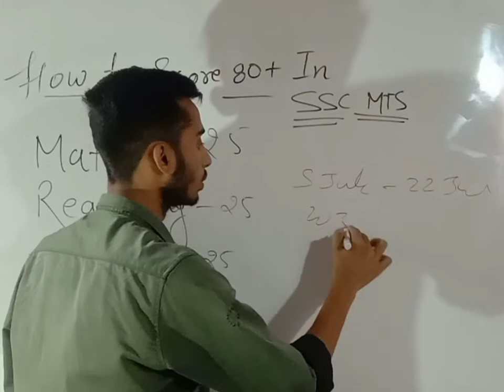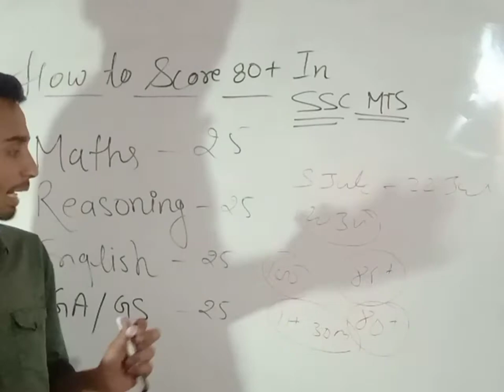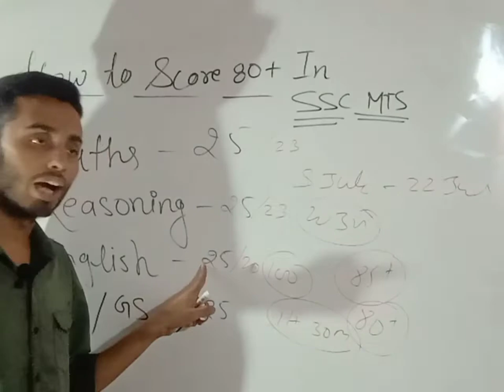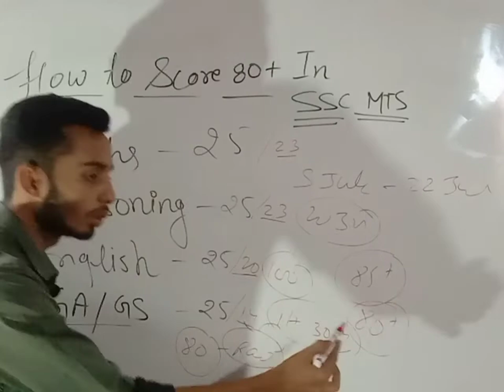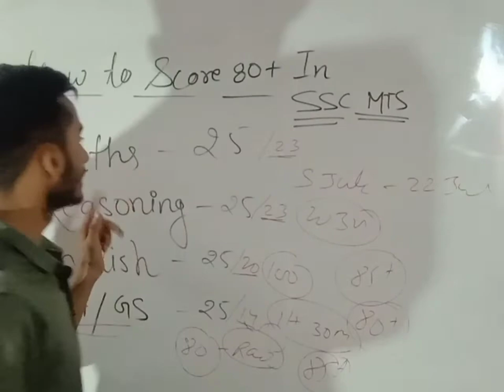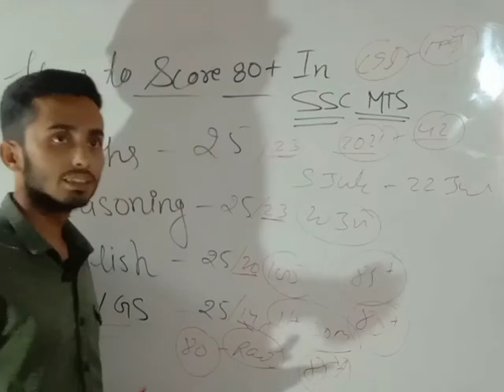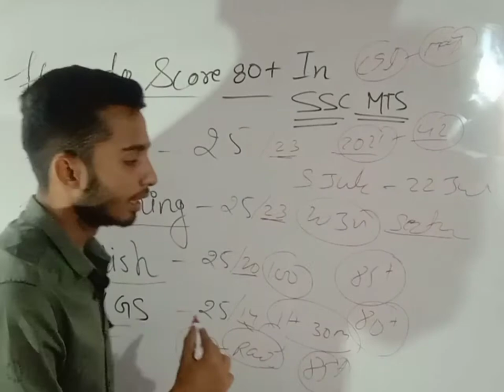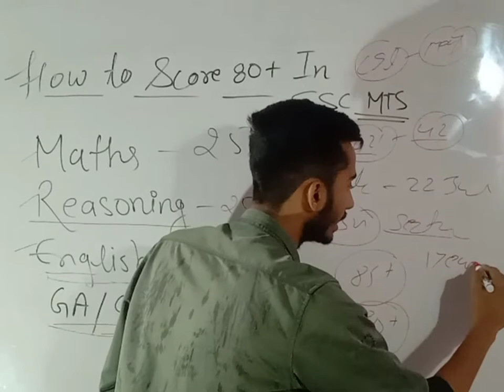sscmts How to score 80+ marks in ssc mts exam 2022